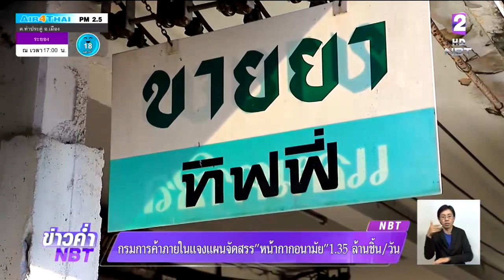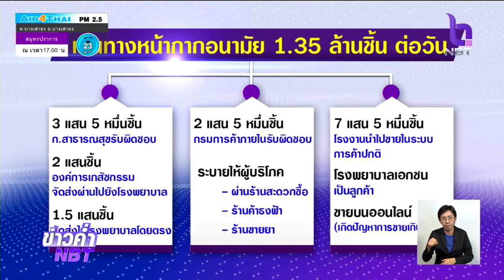กรมการค้าภายใน แจงแผนจัดสรร "หน้ากากอนามัย" 1.35 ล้านชิ้นต่อวัน